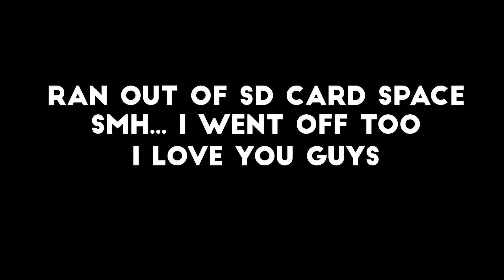Weight Loss Vlog | DAY 22 | The Bounce Back